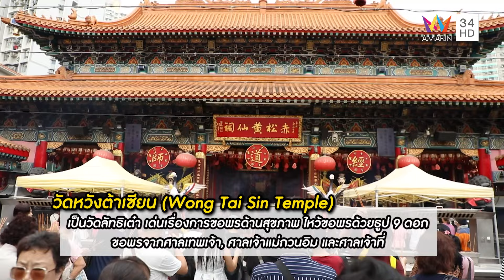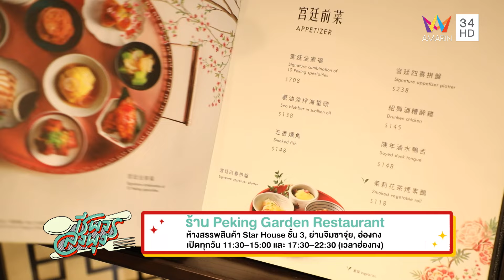ร้าน Peking Garden Restaurant | ชีพจรลงพุง | 23 พ.ย. 67 (2/3)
รายการ ชีพจรลงพุง ดำเนินรายการโดย "ไข่มุก เพิร์ลรดา ปอ อรรณพ" และ เปิดตัวพิธีกรน้องใหม่  "อ้อน ลักษิกา" เทปพิเศษกับ ชีพจรลงพุงพากิน in Hong Kong พาผู้โชคดี 2 ท่าน คุณโอ๊ตและคุณเบนซ์ จากแคมเปญทำคลิปรีวิวอาหาร มาไหว้พระขอพร พระใหญ่เทียนถาน ปางโคตะมะ แห่งวัดโปลินเป็นพระพุทธรูปทองสัมฤทธิ์ที่ใหญ่ที่สุดในโลก  และทานร้านอร่อยประเดิมที่ร้านแรก "ร้าน Jade Garden Restaurant" ใครมาฮ่องกงอย่าลืมแวะมาทานติ่มซำที่ร้านนี้ บรรยากาศภายในร้านดูสะอาด โอ่โถง ตกแต่งร้านสวยงาม เมนูแนะนำอย่าง ฮะเก๋า  Steamed Shrimp Dumpling แป้งบางเนื้อแน่น และขนมจีบข้าวเหนียวทอด Deep Fried Sticky Dumpling กรอบ หอมเครื่องเทศ

ไปต่อกับ "ร้าน Peking Garden Restaurant" ร้านนี้เด่นเรื่องเป็ดปักกิ่งมา แต่ที่นี่ไม่ได้มีดีแค่เป็ดปักกิ่งยังมีอาหารให้เลือกมากมาย เช่น ไก่ขอทาน  Beggar's Chicken ที่ต้องทุบก่อนถึงจะได้กิน และเสี่ยวหลงเปา  Xiao Long Bao ที่ทำออกมาได้รสชาติดีมากๆ

และปิดท้ายกับชิมเมนูเด็ดจาก 3 ร้านสตรีทฟู้ด ร้าน Bakes House ที่เด่นเรื่องเบเกอรี่มีหลากหลายเมนูให้เลือกมากๆ ต่อที่ร้าน Kowloon Restaurant เด่นเรื่องเมนูทาร์ตไข่ ร้านสุดท้ายร้าน Cheung Hing Kee เด่นเรื่งเมนูเสี่ยวหลงเปา หรือซาลาเปาเซี่ยงไฮ้ทอด ใครที่อยากตามมากินเซฟชื่อร้านแล้วบินตามมาได้เลย